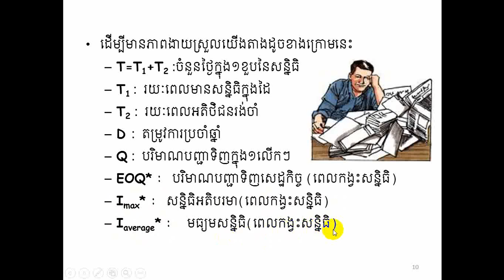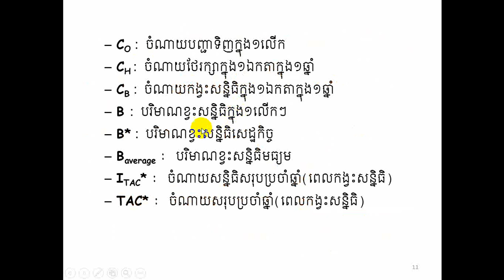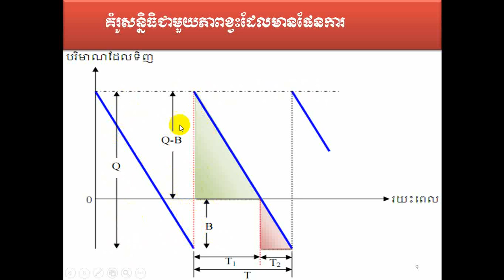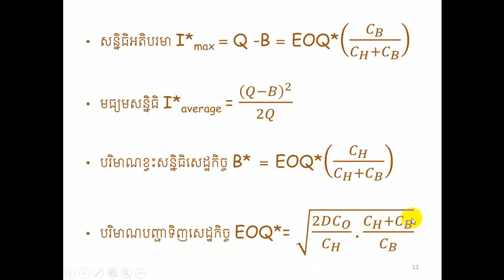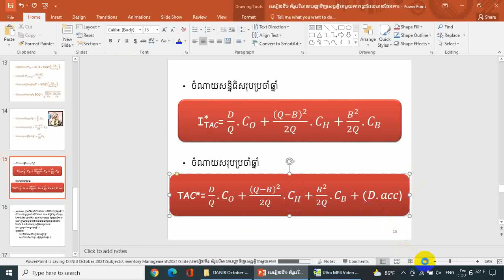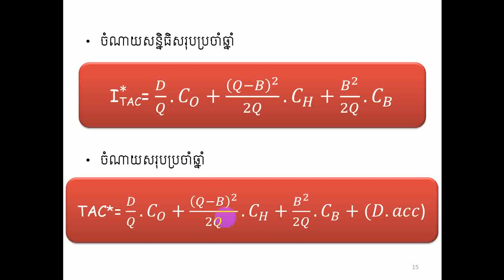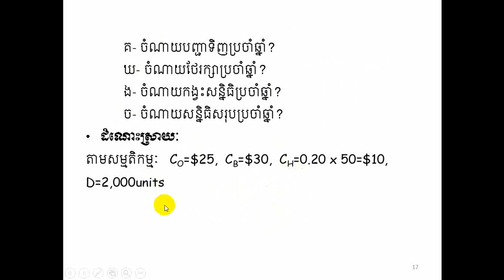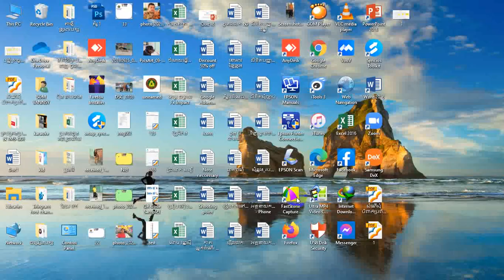CH4 EOQ* Part2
មេរៀនទី៤÷ បរិមាណបញ្ជាទិញសេដ្ឋកិច្ច ជាមួយភាពខ្វះដែលមានផែនការ [ផ្នែកទី២]